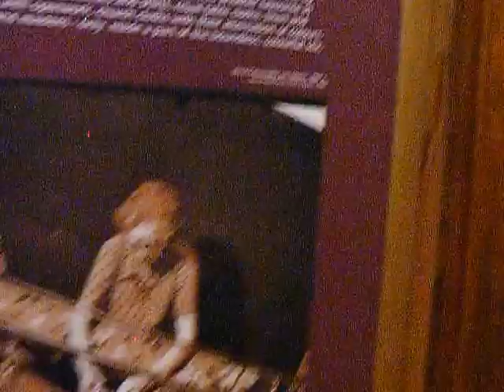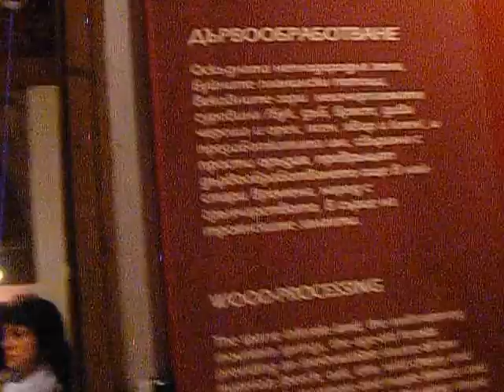ТроянЪт|ТЪРЖЕСТВА ПОСЛУЧАЙ ТРЕТИ МАРТ-НАЦИОНАЛНИЯ ПРАЗНИК НА БЪЛГАРИЯ В ТРОЯН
ТЪРЖЕСТВА ПОСЛУЧАЙ ТРЕТИ МАРТ-НАЦИОНАЛНИЯ ПРАЗНИК НА БЪЛГАРИЯ В ТРОЯН
В Музея